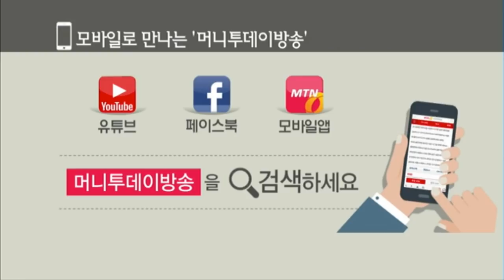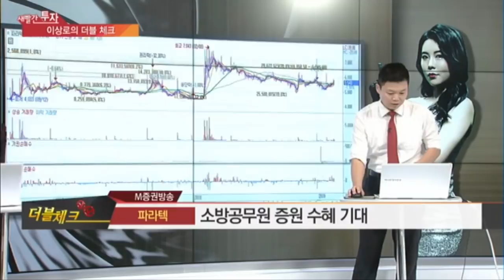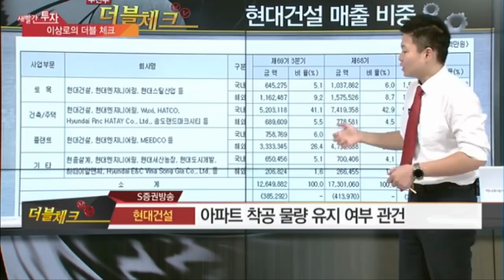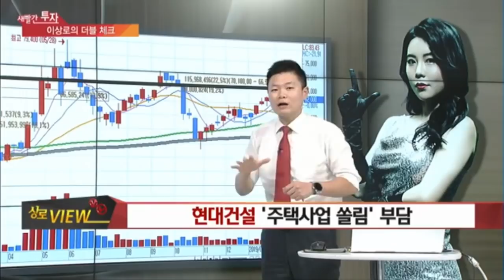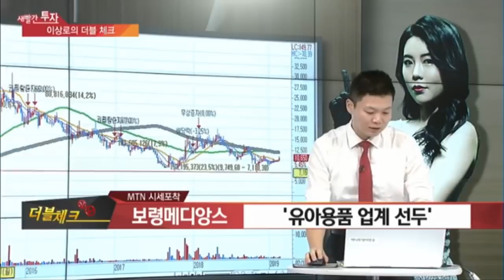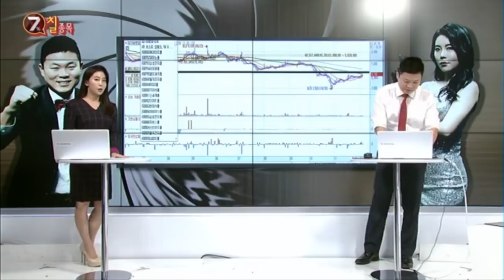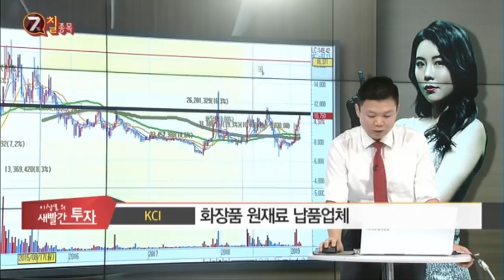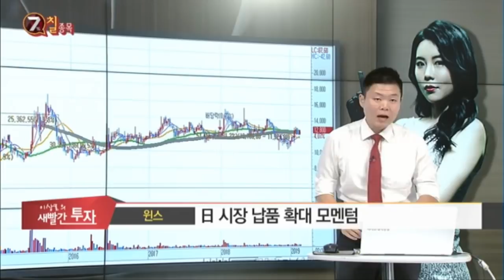이상로의 새빨간투자 경제방송 전문가추천 주식추천 KCI, 윈스, 현대건설, 파라텍, 보령메디앙스, 산청, 한글과컴퓨터, 경협주, 5G관련주, 화장품주 한국경제tv추천주 분석